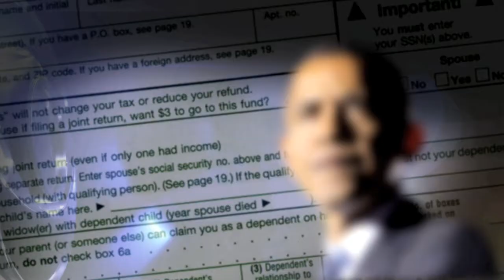francis gonzales after effects work for news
francis gonzales after effects graphics

quick turnout graphics for wcbs news ny.   each made/conceptualized 30 minutes to 1 hour max.  3 anims a day.